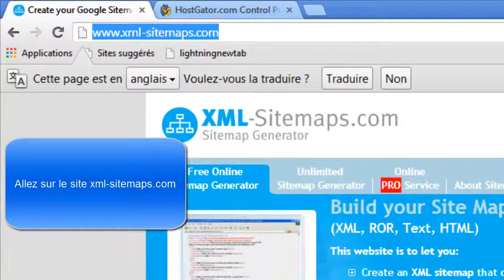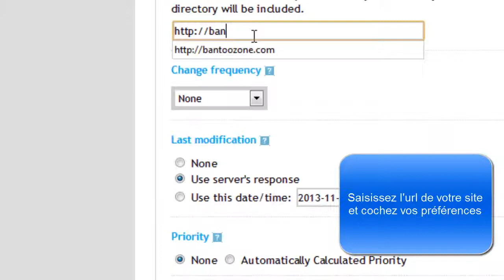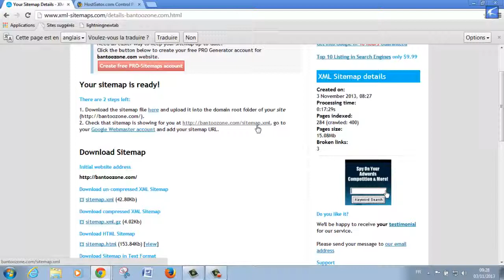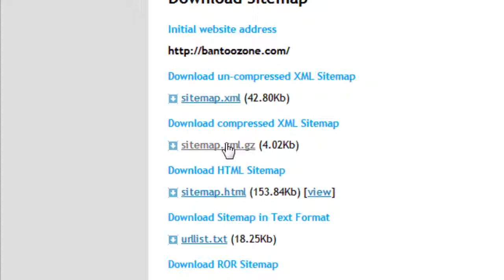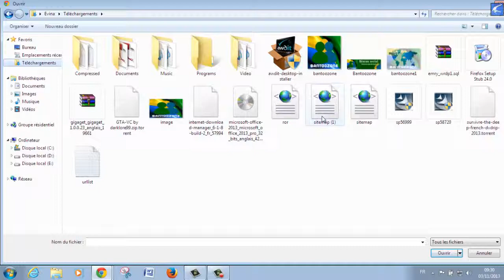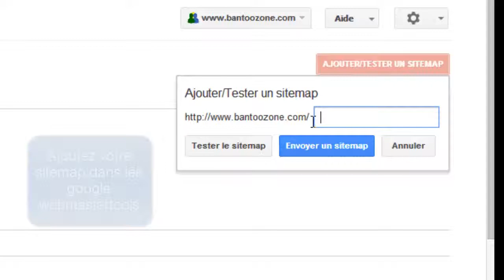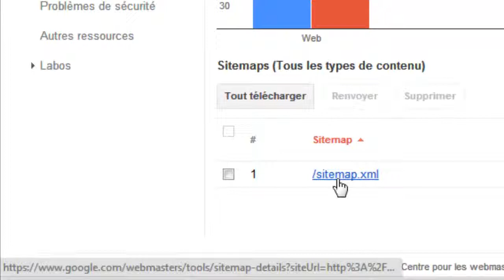Créer un sitemap Google gratuitement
Comment générer un google sitemap rapidement et gratuitement pour son site internet?
(dispo à partir du 07/11/2013)